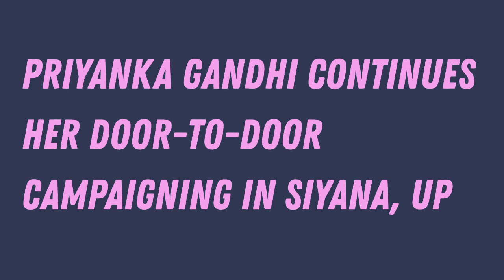कांग्रेस प्रत्याशी Poonam Pandit के समर्थन में, सियाना से प्रियंका गाँधी का विशाल रोड शो देखिये !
LIVE: Smt. Priyanka Gandhi continues her door-to-door campaigning in Siyana, UP